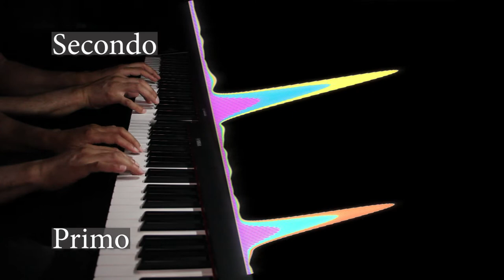Older Adult Beginner - Piano Progress after 7 months (self-taught)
CyborgTy sharing his 7th month progress video.
Chapters/Content:
00:00 - Intro
00:37 - Silver Lit Night
03:14 -  Barn Dance
04:35 - Memories
06:22 - O' Christmas Tree

Course: Piano Marvel (content from Piano Marvel level 5 methods)
Music sources/libraries: Piano Marvel, Yamaha (DGX 660 songbook)

I'm CyborgTy and I create movies and videos. The movies are live action or animations. The videos may be of virtual reality gaming (some with mixed reality; you see me integrated and interacting within the game environment), adult piano player progress, virtual roller coaster rides using my Yaw VR motion simulator,  and more.